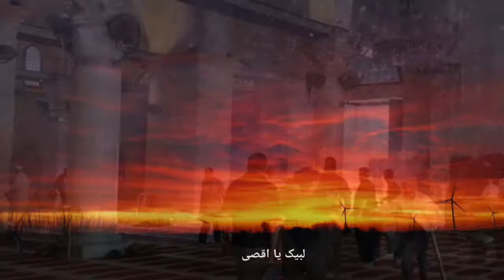Labbaik ya aqsa | New kalam 2021 | New nasheed | Masjid Aqsa | Islamic channel urdu 2021 | لبیک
Labbaik ya aqsa islamic channel urdu 2021

islamic channel urdu 2021